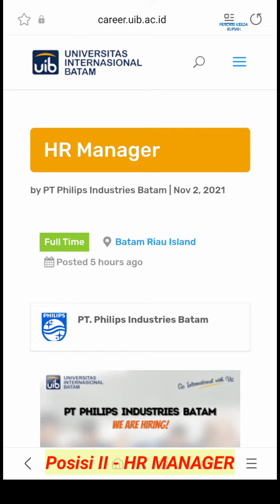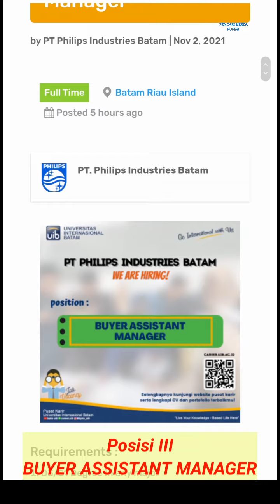PT. Philips Industries Batam ( 3 posisi sistem Email 📧 ) Muka Kuning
Lowongan kerja PT. Philips Industries Batam, loker dan cara melamar PT. Philips Industries Batam hari ini

1. HR Lead Officer

2. HR Manager

3. Buyer Assistant Manager

Alamat:
Panbil Industrial Estate
Factory B1 Lot 1-6, B2A Lot 12 - 17
Jl. Ahmad Yani
Muka Kuning
Batam